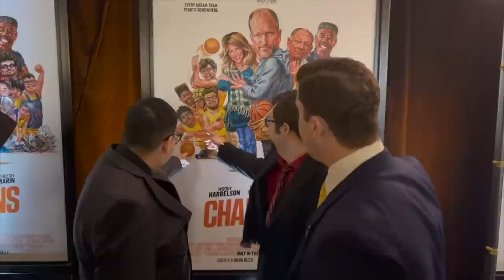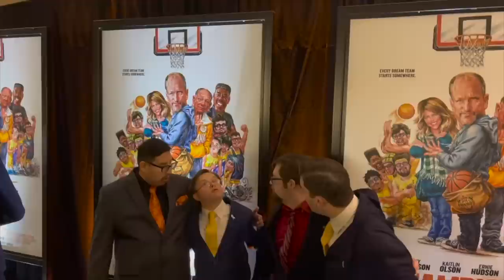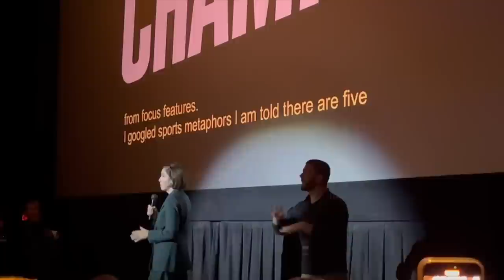The "Champions" movie was an INCREDIBLE experience for my brother who has Down Syndrome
This movie meant so much to my brother who has down syndrome and my family.  The message was powerful and the film makers HIT every point! There is a Champion in ALL OF US and this movie has forever changed our lives.  "Breaking Boundaries" is our mission and this movie brought that home for us!
IN THEATERS MARCH 10, 2023! We HIGHLY recommend all Saftronauts check it out!!

Greetings Saftronauts!

Gabe and I appreciate all the support!  Also let us know what videos you want to see in the comments!